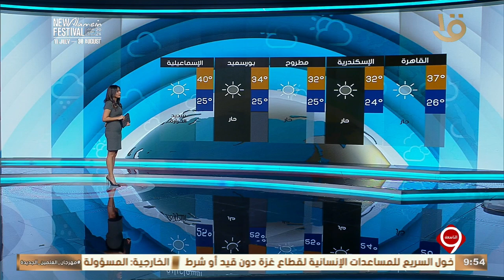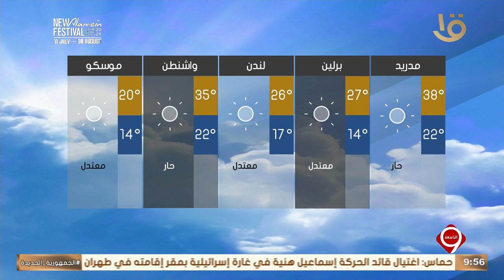نشرة التاسعة | بيان بدرجات الحرارة المتوقعة غدا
نشرة التاسعة | بيان بدرجات الحرارة المتوقعة غدا#نشرة_التاسعة